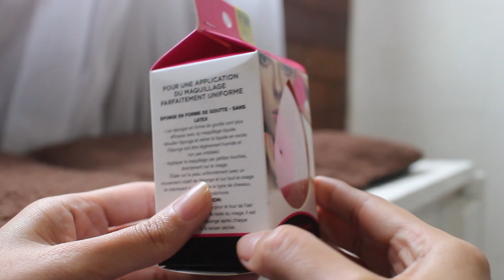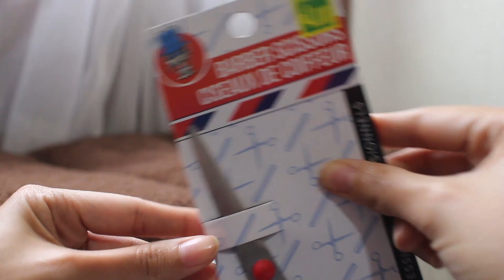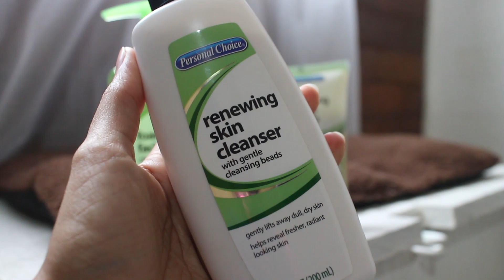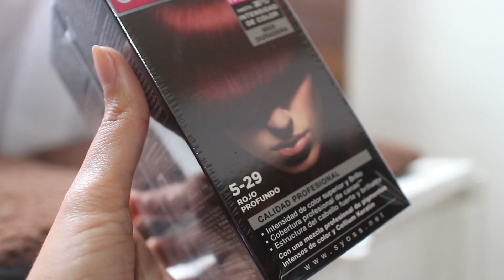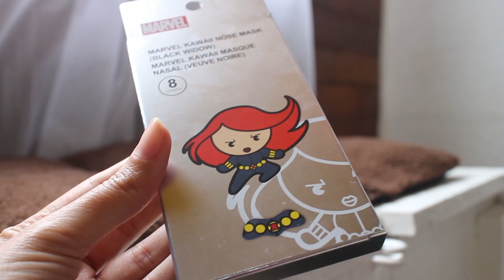HAUL: Dollar City, Miniso y Éxito | Zaha Cassis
Tenía TIEMPO sin hacerles un video de compras así que acá les traigo este :D
Son unas cositas MUY variadas, skincare, maquillaje para Halloween, cositas del Bullet Journal y hasta de Navidad xD... Todo bueno, bonito y barato. La mayoría de mis tiendas favoritas: Dollar City y Miniso

*** Equipo con el que hago mis videos:
Canon PowerShot ELPH 115 (VLOGS)

* Este video lo edité con Adobe Premiere Pro

♥ ¿Necesitas contactarme? ♥

Los links de Amazon son Links Afiliados, te facilito la vida al encontrar los productos que voy mencionando y además gano una pequeña comisión si haces alguna compra. (Eso no afecta el precio de tu compra, no te cobrarán más ni nada por el estilo)